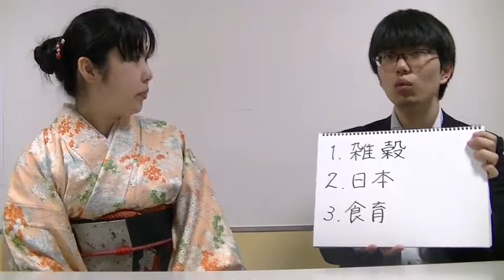足立人図鑑 雑穀料理研究家 高箸ちほさん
【第27回】
雑穀料理研究家
高箸ちほさん

学生団体　Adachi Students Network